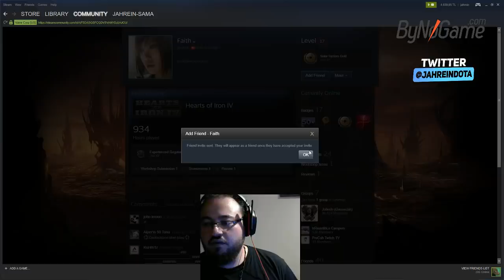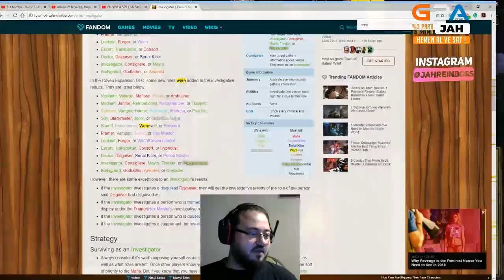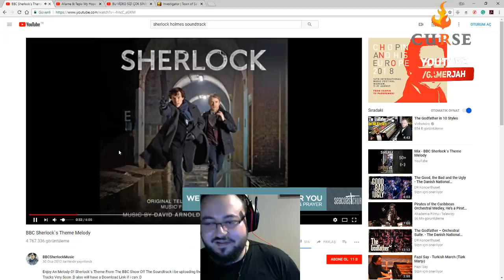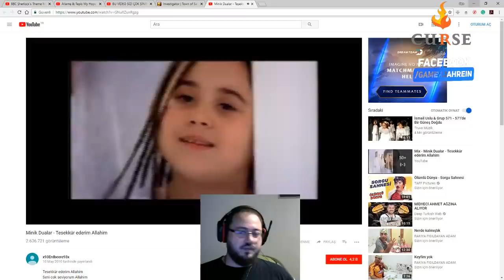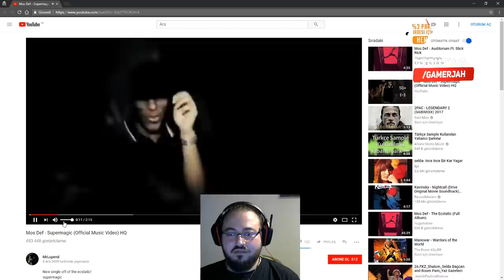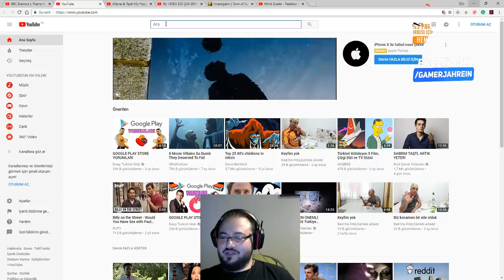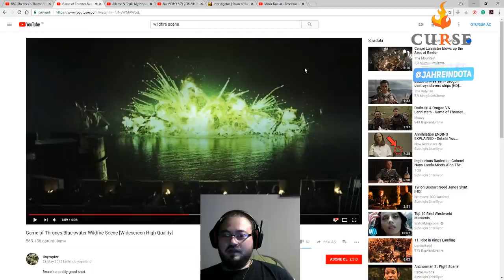Town of Salem #15 - Ağzında Kolonya Evlere Tükürüyor